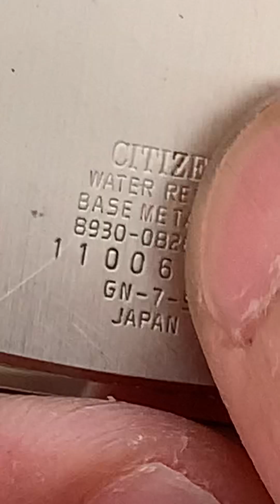Nhật Bản 🇯🇵 mua về. Báo giá 04 cái đồng hồ đẹp 😍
Bà con mua hàng ủng hộ kênh nhé:

✅ Bên dưới đường liên kết là nơi bà con mua hàng bên Shopee của kênh. Hãy nhấp vào ngay giỏ hàng ngay nhé! Chân thành cám ơn bà con.

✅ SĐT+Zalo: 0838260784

🤩 Một lần nữa chúc bà con xem kênh youtube TRÁI CÂY TRẦN thật vui vẻ, bình an và hạnh phúc bên người thân yêu. Xin cám ơn!